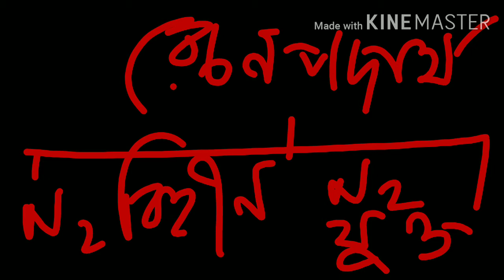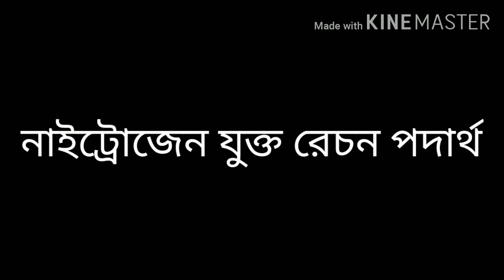নবম শ্রেণী। জীবন বিজ্ঞান। উদ্ভিদের রেচন পদার্থ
শম্পা সাহা